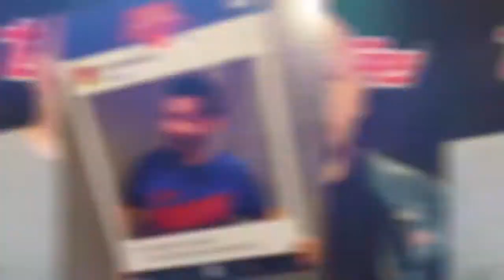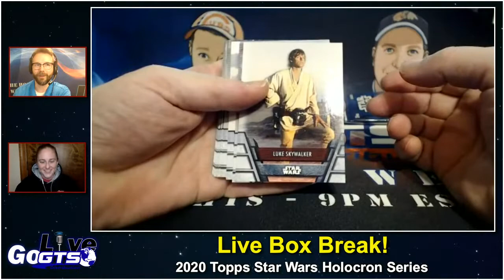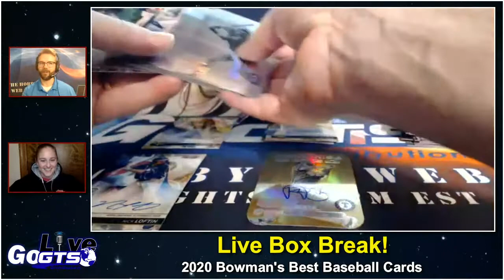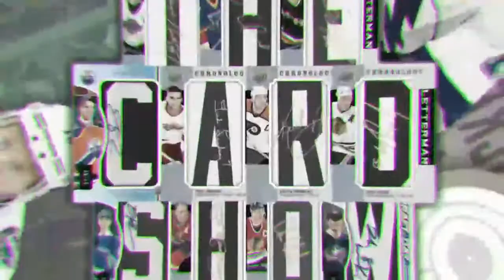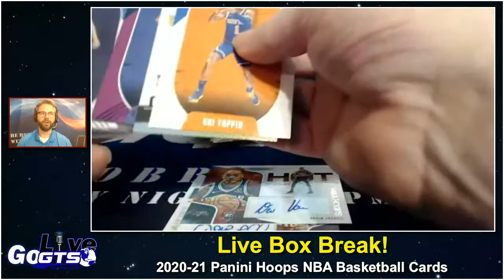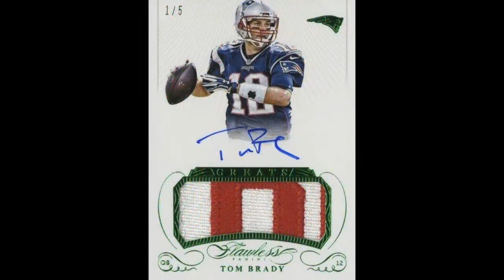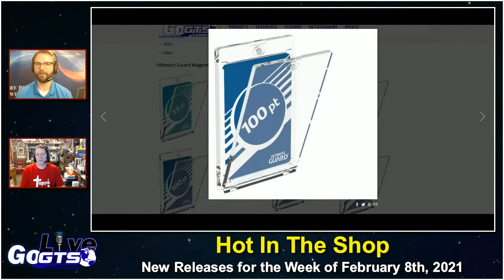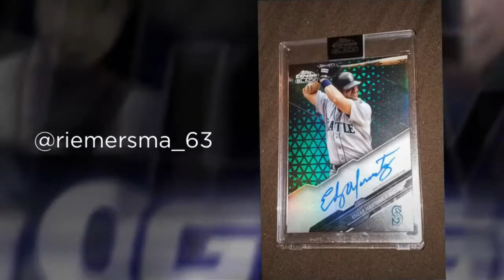Go GTS Live | TheHobby's Web Show | February 4th, 2021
We're LIVE with our 200th episode! We have a TON of great products and cards to give away to LIVE VIEWERS TONIGHT! Emily Kless will be sitting in for some breaks and giving us an update on everything going on at Topps.